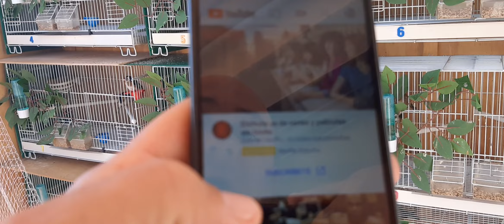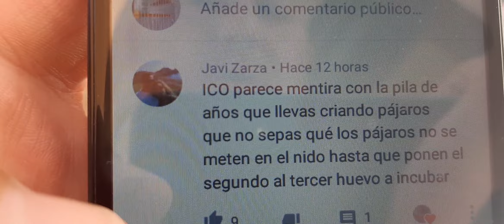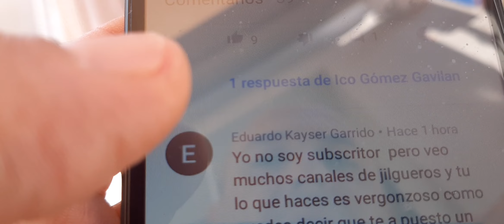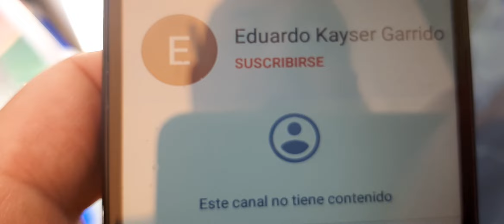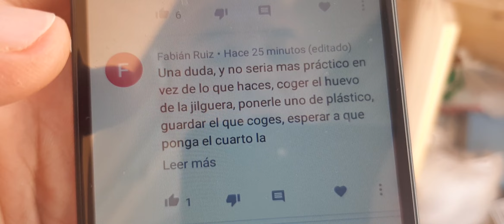Jilgueras en el nido...pinta bien compañeros